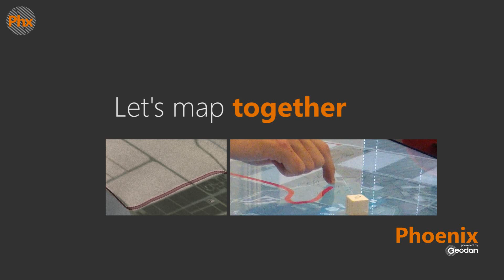Phoenix - Google Earth Connector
Using Phoenix to control (one or more) Google Earth views. This way you can easily view in area in 3D while navigating 2D maps on a touch enabled device.